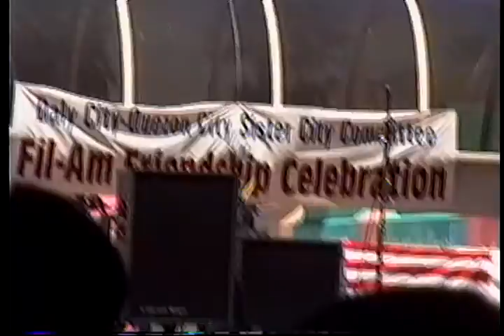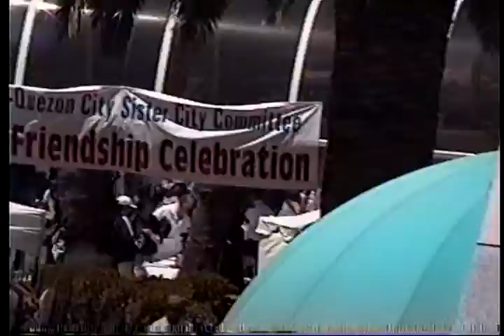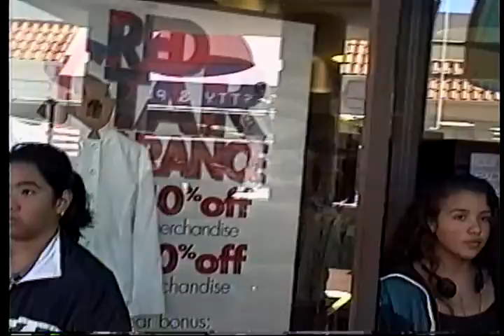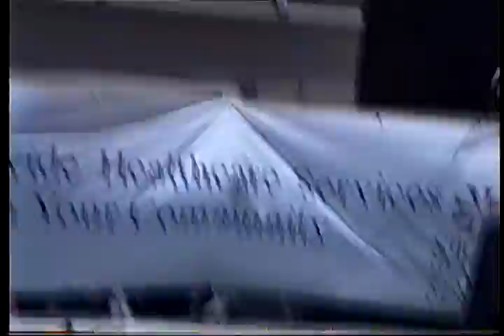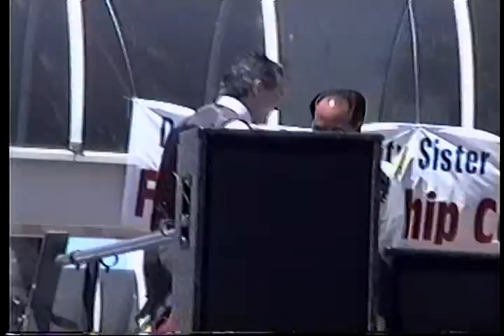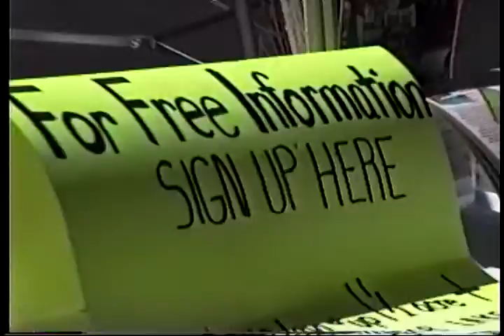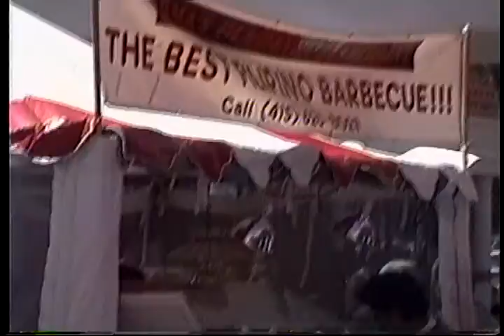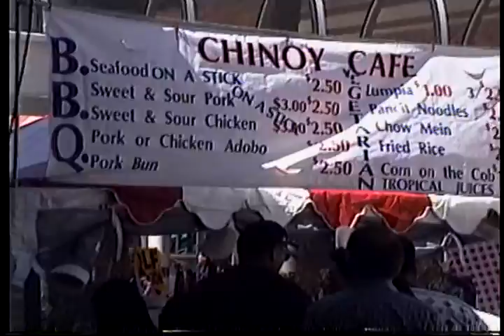DALY CITY, CA PHIL AM FESTIVAL WESTLAKE CENTER JUNE 1997